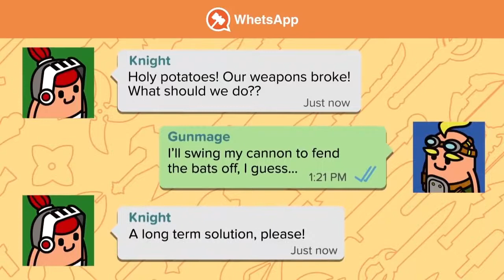Holy Potatoes! A Weapon Shop?! - iOS Trailer